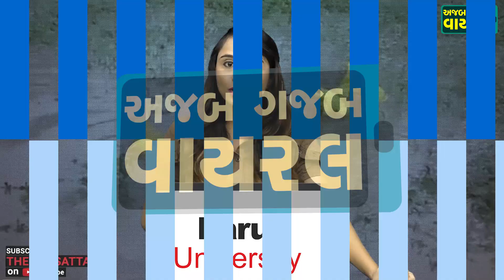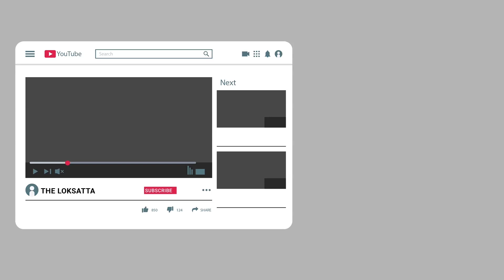yellow frogs known as Indian bullfrog seen at amgaon village | Viral Video of yellow frog in MP